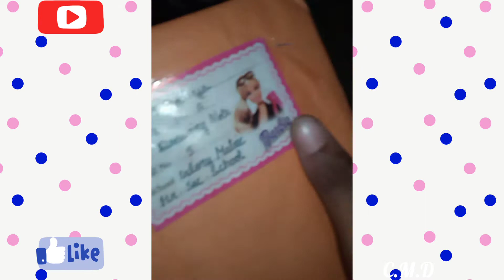My painting show video and my rangoli...in Tamil chellameena drawings 🤗